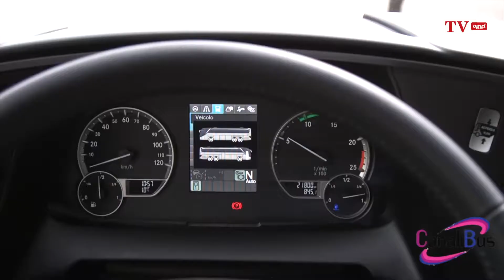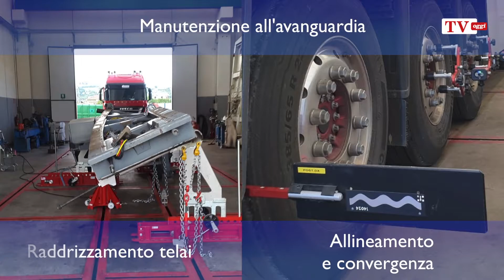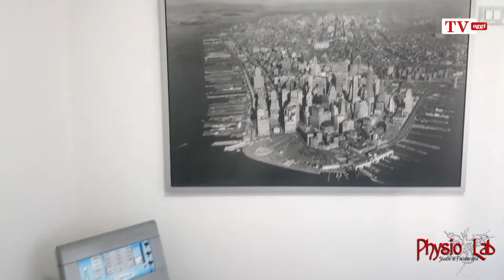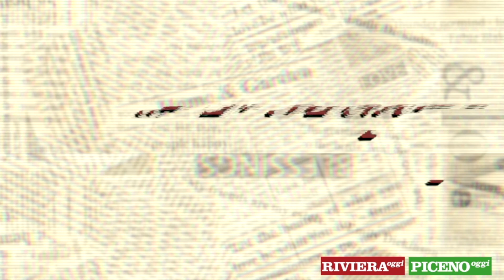"Punto. E a capo" | Puntata 2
Ospiti Benedetta Trevisani, autrice del libro "Giuseppe nei tempi del mare", un romanzo avvincente che racconta storie e scenari di una vita dedicata alla pesca, e Giancarlo Brandimarti della compagnia teatrale "Ribalta Picena".